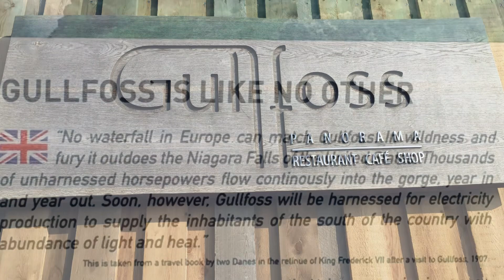THE STUNNING MOST SPECTACULAR GULLFOSS FALLS IN SOUTHERN ICELAND 🇮🇸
Soundtrack:  Pussy Willows by Kenny Rankin